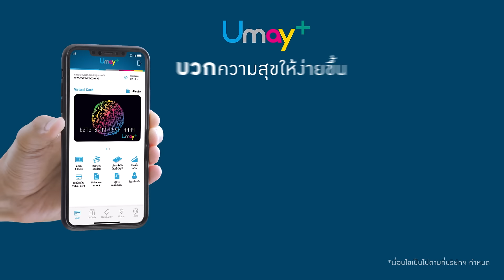Umay+ | มีชีวิตก็ต้องใช้... ใช้จ่ายอะ!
มีชีวิตก็ต้องใช้... ใช้จ่ายอะ! ถ้ามีรายจ่ายที่ไม่คาดฝันขึ้นมาอีกจะทำยังไงดี?
🤗มีรายจ่ายที่ไม่คาดฝันเมื่อไหร่ นึกถึงบัตรกดเงินสดยูเมะพลัส!
👋🏻 โปรโมชั่นพิเศษ! กดเงินสด 0% นาน 30 วัน*

สมัครง่าย อายุงาน 1 เดือนขึ้นไปก็สมัครได้
สะดวก อนุมัติปุ๊บ กดเงินสดได้ทันที
คุ้มค่า กับความสุขที่มากขึ้น
สบาย ชำระขั้นต่ำ 3% แต่ไม่ต่ำกว่า 200 บาท

⚠️ โปรดระวังการแอบอ้างจากบุคคลภายนอก บริษัทฯ ไม่มีนโยบาย ในการเรียกเก็บค่าสมัคร ค่าค้ำประกันเงินกู้ หรือค่าดำเนินการใด ๆ เพื่อประกอบการอนุมัติสินเชื่อ